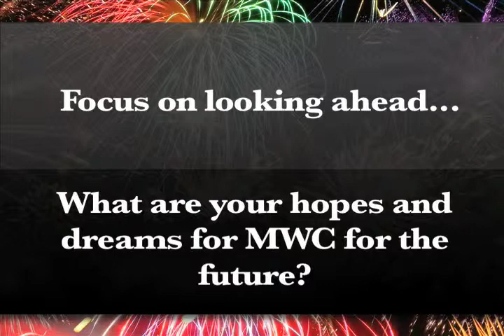MWC Part 2